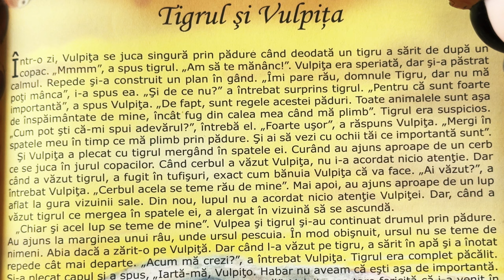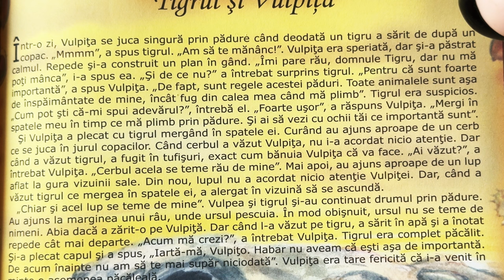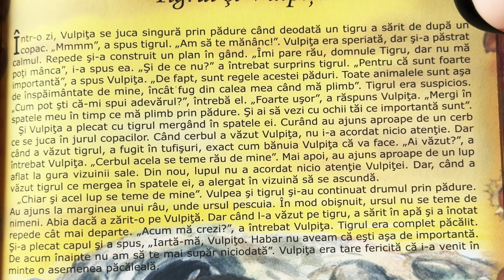Tigrul și Vulpița 🐯 Povești pentru copii în limba română | Povești scurte 4K (258/365)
Povești noi cu Tigrul și Vulpița pentru copii. Povești pentru copii în limba română. Povești scurte audio în 4K. Să citim o carte de poveste împreună. Basme și povești de lectura.

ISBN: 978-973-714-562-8